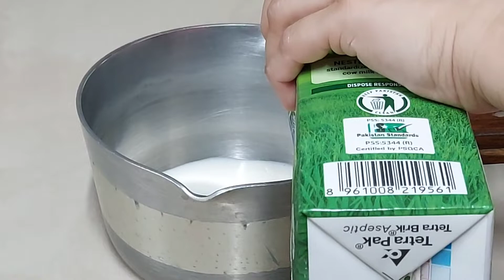Homemade Frosted Doughnuts || Perfect Yeast Donuts Recipe || Everyday Perfection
Ingredients:

Milk ¾ cup  or  12 Tbsp
¼ Glass of water
Melted Butter 1Tbsp Full
Yeast 2 Tbsp
Granulated Sugar 2Tbsp Full

For Chocolate Sauce / Syrup / Decoration :

Chocolate Bar
Milk 2Tbsp
Cream 2Tbsp

( Make it Thick in pan )